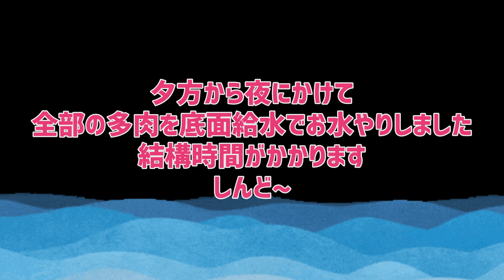【多肉植物】8月の多肉ー底面給水して4日後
8月のベランダ多肉です。
梅雨に比べたらジュレも少なくなりました。
カラカラに乾いたので底面給水でお水やりをするとふっくら生き生きしてきました。
最近はすぐ乾いてしまうので、定期的に底面給水でお水やりをしようと思います。